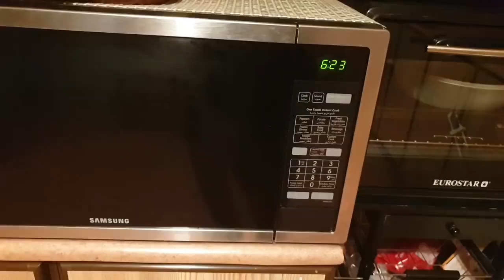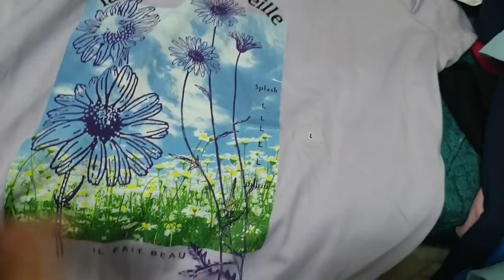Summer Clothing Haul 2019 and What I eat in a day these days